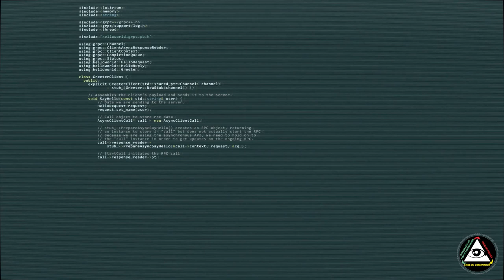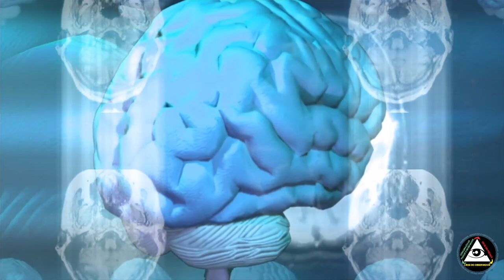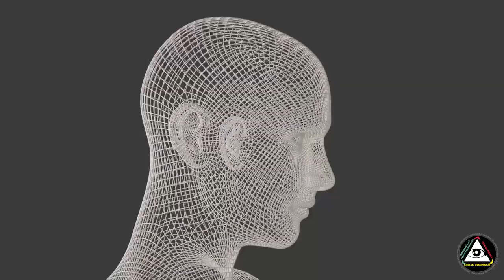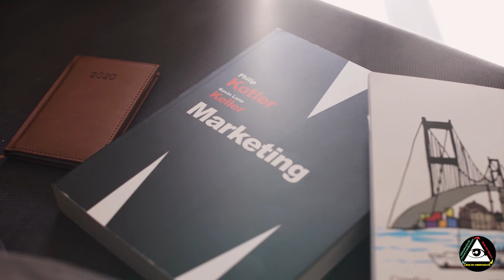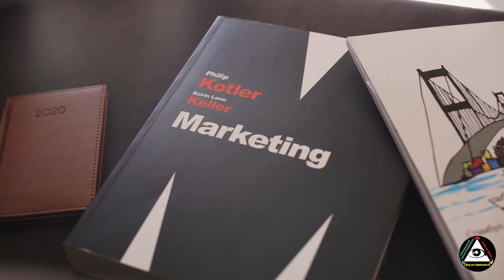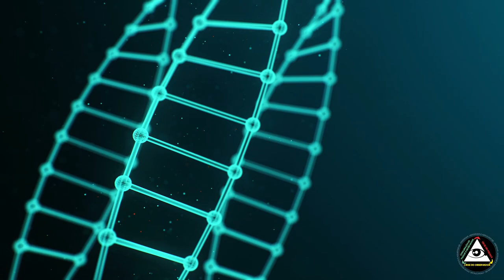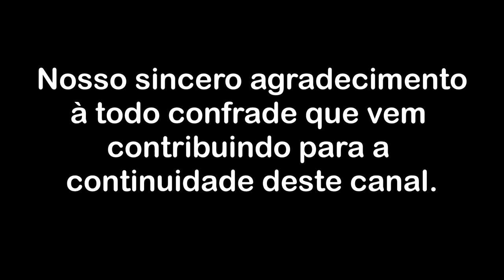A ilusão de controle é condicionamento da estrutura